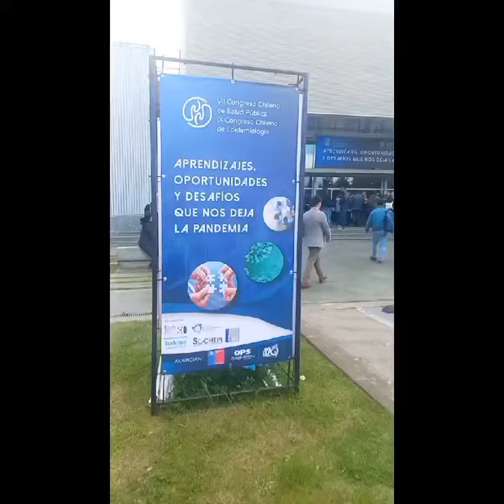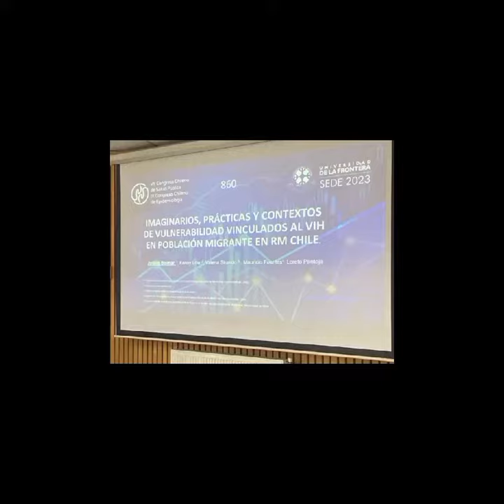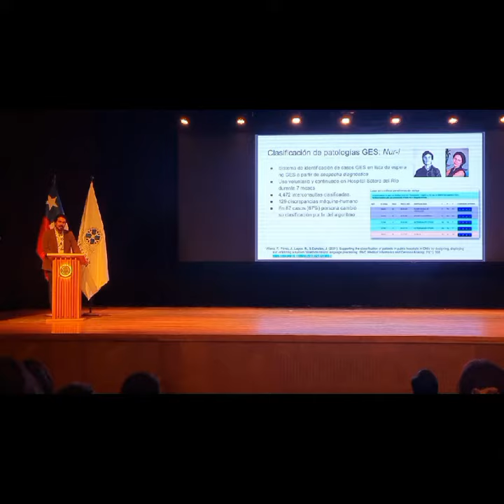Video resumen VII Congreso Chileno de Salud Pública y IX Congreso Chileno de Epidemiología.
🙈Resumen de la notable e intensa participación de nuestra Escuela de Salud Pública en el VII Congreso Chileno de Salud Pública y IX Congreso Chileno de Epidemiología.
😍Más de 40 integrantes de la ESP fueron parte de este encuentro organizado por la Red de Instituciones Formadoras en Salud Pública que este año tuvo sede en la Universidad de la Frontera.
🥳Mejor trabajo oral presentado por Camilo Guerrero estudiante del Doctorado en Salud Pública y Mejor trabajo e- poster, Leticia Delano, Magíster en Salud Pública.
Próximo Congreso 2024 Universidad de Magallanes,  Punta Arenas.